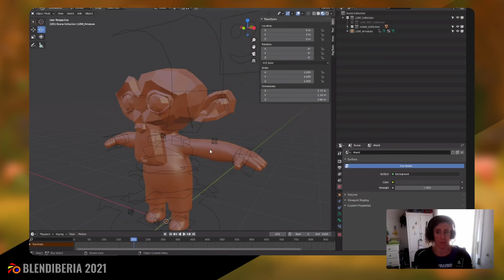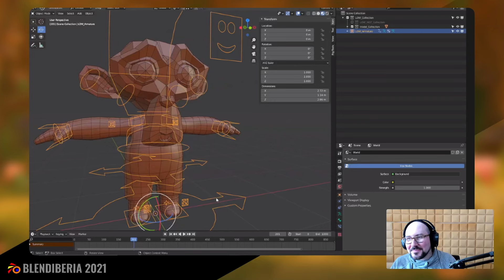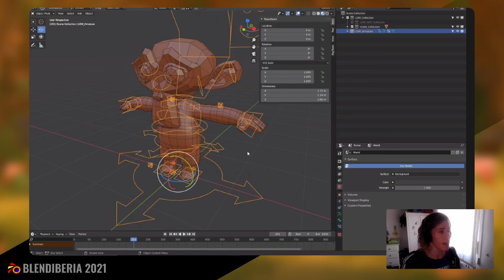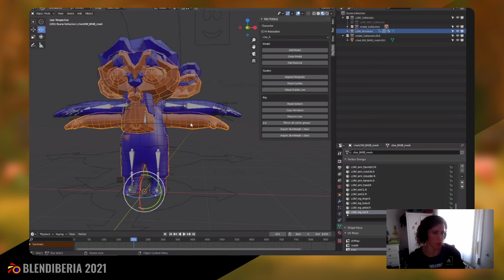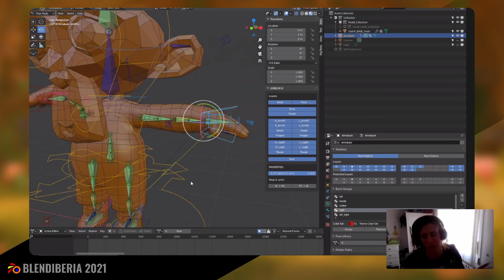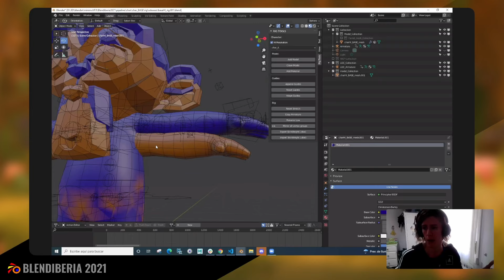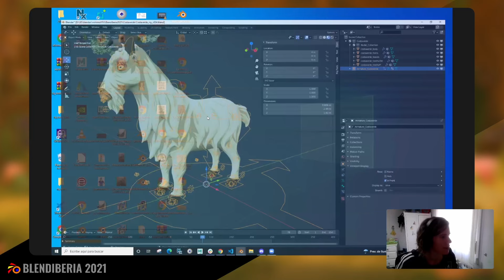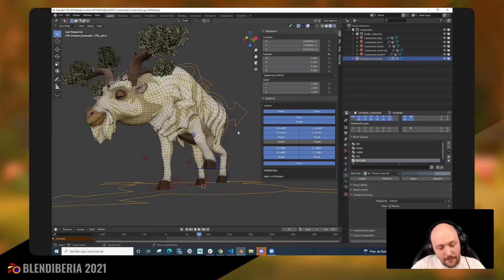Sara Sáez Hoces Cómo introducir Blender en producción y no morir en el intento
Conferencia de Sara Sáez Hoces en la Blendiberia de 2021.

¿y qué va a pasar en 2024? ¡¡¡redoble de tambores!